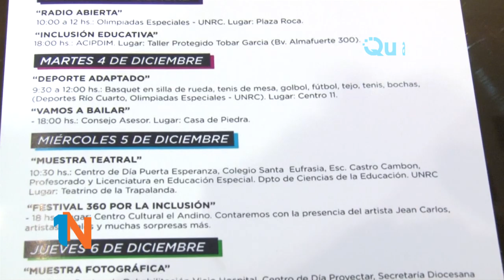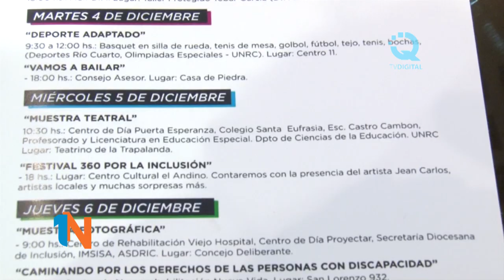MARCELO FERRARIO - CONCLUYE LA CAMPAÑA CONTRA LA RUBÉOLA Y EL SARAMPIÓN